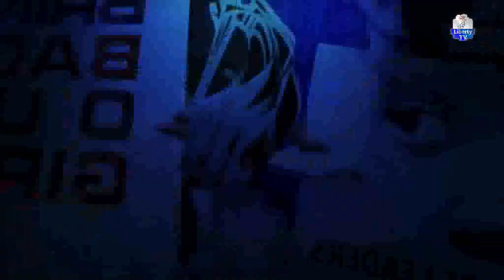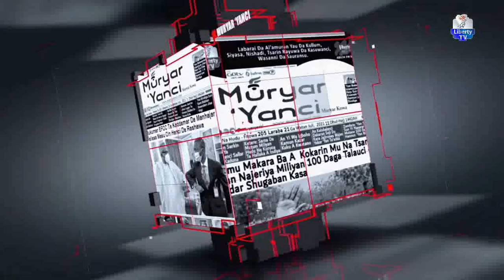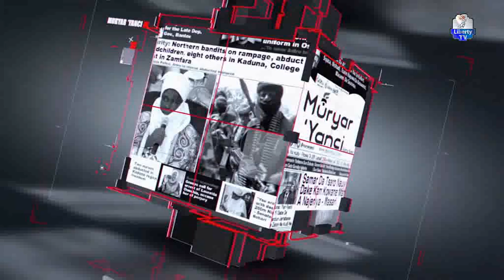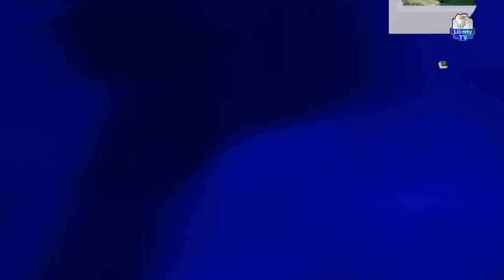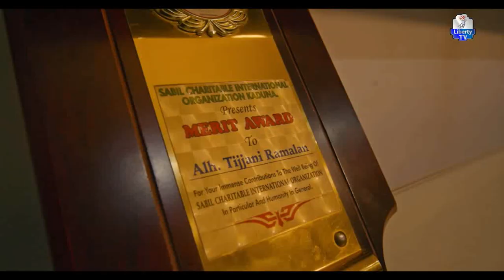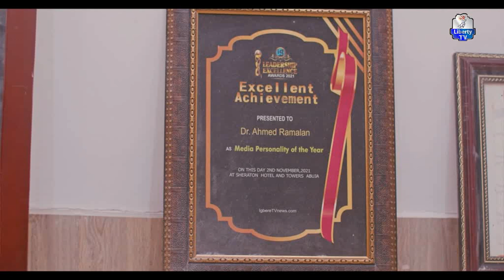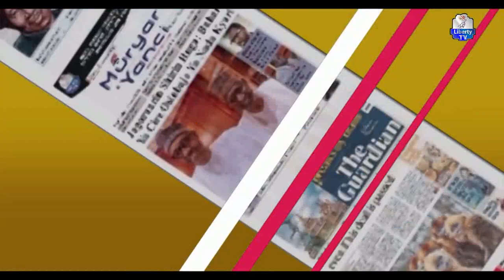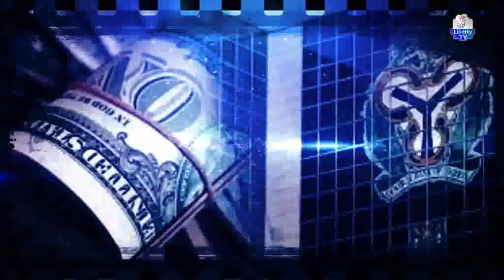Matsalolin Najeriya 'A Yau: Ina Mafita?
Shirin: "Ina Dalili?" 14th October 2024
Mai Gabatarwa: Saminu Sani

Liberty Radio 103.3 FM Abuja:
zeno.fm/libertyradioabuja